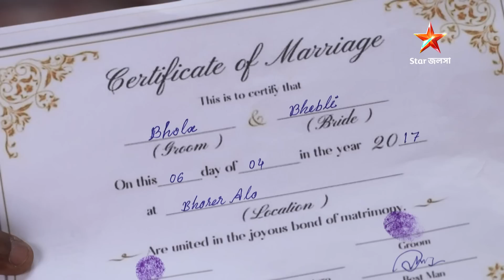Episode 172 | Part 1 | হরগৌরীপাইসহোটেল । সোম - শুক্র 10:00 PM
হরগৌরীপাইসহোটেল । সোম - শুক্র 10:00 PM